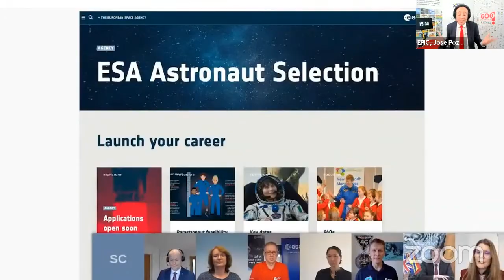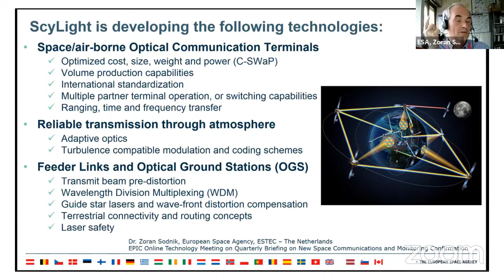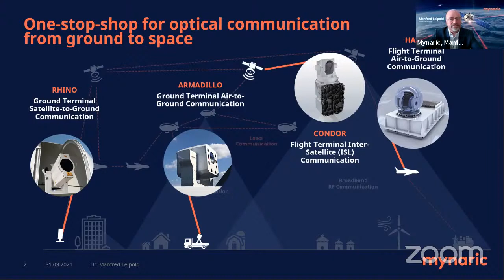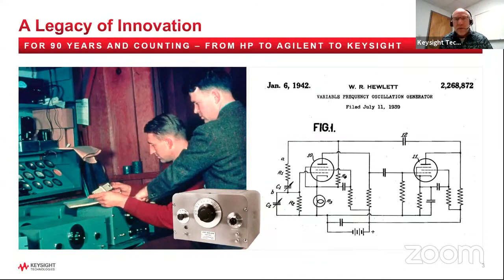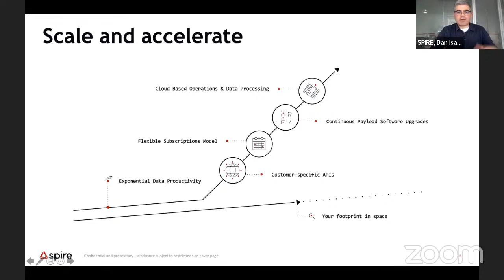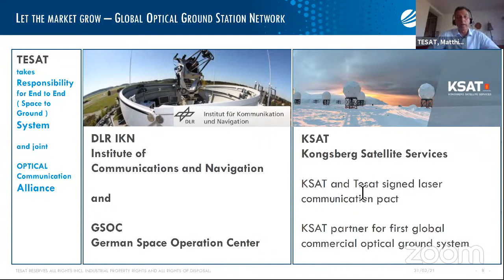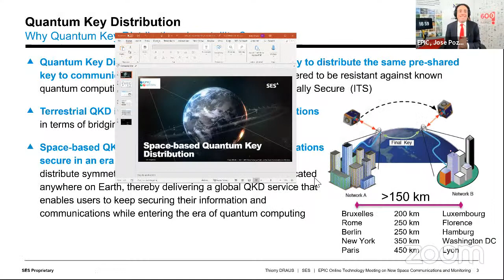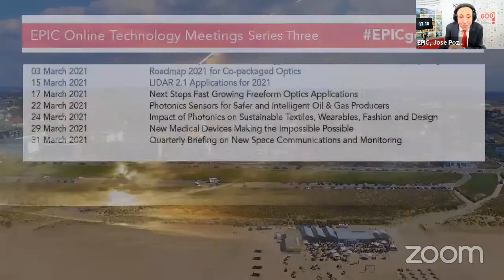EPIC Online Technology Meeting on Quarterly Briefing on New Space Communications and Monitoring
The New Space initiative by ESA has generated a large number of earth observation missions and novel navigation and communication strategies, all of which require advances in Satellite Communication and monitoring systems. In this meeting, we will gather a supply chain of space enthusiastic companies working on i.e. space-qualified optics, mirrors, lasers and detectors, and put the finger on the major challenges of SatCom.

We would like to thank the following companies for sponsoring the meeting:
Modulight

In media partnership with:
Electro Optics

Moderators:
Jose Pozo, CTO at EPIC

Speakers:
(00:09:56) Zoran Sodnik, Senior Optical Engineer at European Space Agency
(00:26:42) Christian von der Ropp, Director & Co-Founder at ACCESS.SPACE
(00:40:11) Manfred Leipold, Team Leader Future Technologies at Mynaric
(00:54:29) Gregory Flinn, Marketing Development at ficonTEC
(00:58:02) Donald Vanderweit, Application Engineer at Keysight Technologies
(1:10:40) Dan Isaac, Business Development Executive at Spire
(1:24:40) Matthias Motzigemba, Head of Sales Laser Communication at Tesat-Spacecom
(1:44:38) Peter Hart, Manager at PLX
(1:47:07) David Allioux, Project & Product Manager at CAILabs
(1:59:08) Thierry Draus, Vice President, Sales & Business Development at SES Techcom
(2:07:20) Kasia Balakier, Senior Photonics System Engineer at Airbus